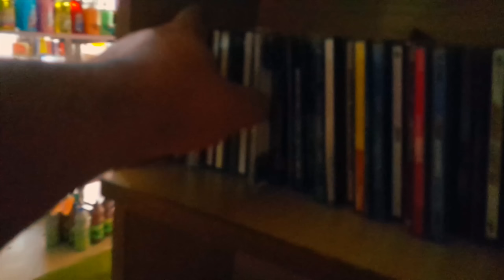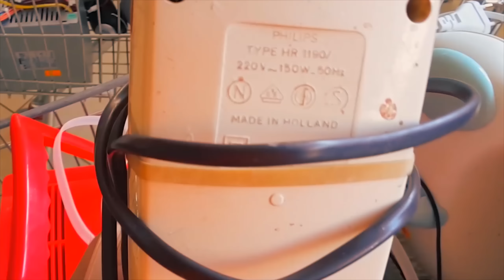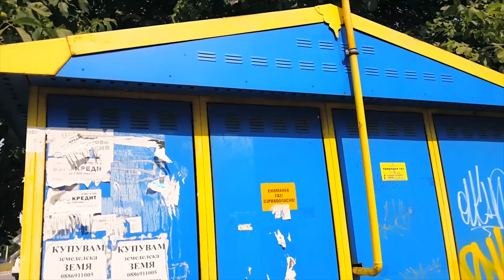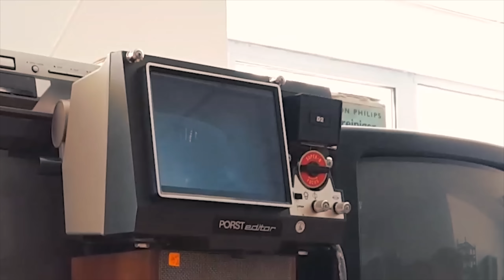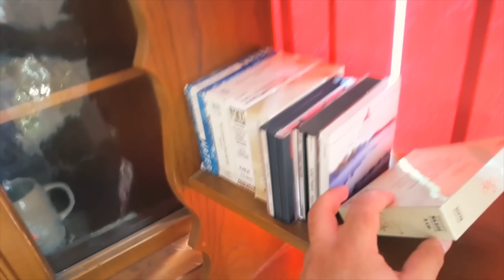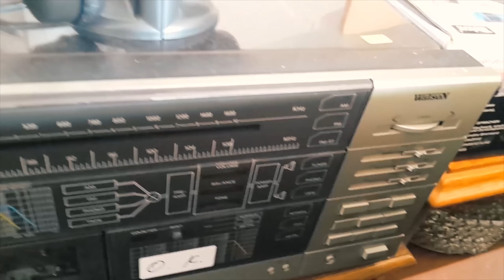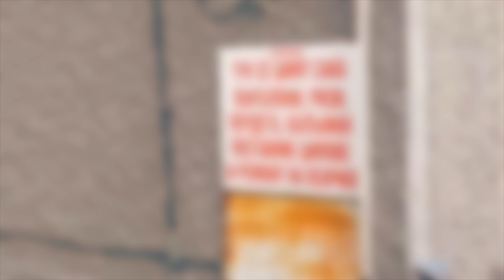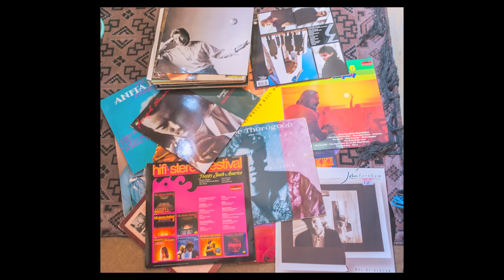Първи "Трифтове" (разходка по вторите употреби)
Музеят небосклон - епизод 14 - Първи влог разходки из вторите употреби в търново. Магазините които посетихме са "Ценопад" (маниер) и два "Хоби" ... Този път нямаше кой знае какво интересно, но какво да се прави ... не всеки ден е Коледа нали! :)

допълнителни ютуб тагове:

георги млячков бемак небосклон предаване бемак търново георги вредно полезно шоу комедия скеч смях happy cool show bemac nebosclone turnovo veliko гошо gosho gemlya гемлия влог блог
vlog blog ревю техники апаратури апарат механика електроника технологии наука забава българия българско
трифт магазин вторъ ръка употреба първи епизод номер едно 1 разходка клавиатура рамка картина слушалки лампа трифтове